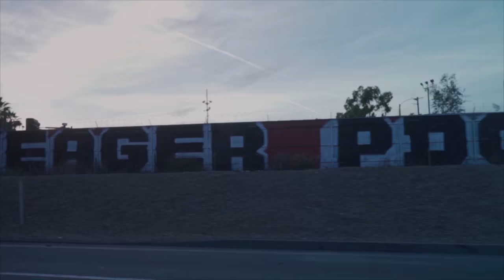무서워마라 #2 - 송준기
용기도 없고, 실력도 없고,  할 줄 아는 건 죄뿐이지만

더 이상 쫄지 마! 하나님이 니 아빠야!
믿으려면 제대로 믿고 신나게 살아!

홍대 앞과 이태원을 복음으로 휩쓸고 다니는
웨이처치 송준기 목사의 거침없는 선포와 위로